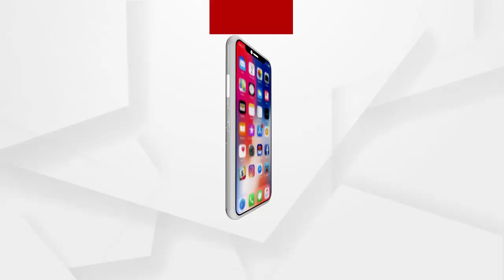ମାଟିରେ ମିସିଲା ଓକିଲଙ୍କ ରାଜବାଟି...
ସରକାରୀ ଜଗା ରେ ବର୍ଷ ବର୍ଷ ନିଜ ଆକ୍ତିଆରେ ରଖିଥିଲେ ଓକିଲ ରମେଶ ଚନ୍ଦ୍ର ଶତପଥୀ। ପାଖାପାଖି ଏକ ଏକର ସରକାରୀ ଜଗା ରାଜଧାନୀ ଭୁବନେଶ୍ବର ର ବିଜେପି ନଗର ରେ ମାଡି ବସିଥିଲେ ବାବୁ ଜଣକ ଗୋଟିଏ ପଟେ କଲ୍ୟାଣ ମଣ୍ଡପ ତ ଆଉ ଗୋଟିଏ ପଟେ 15 ଟି ପରିବାର କୁ ଭଡା ମଧ୍ୟ ଦେଇଥିଲେ। ଆଜି ବିଏମସି ଏହାର ଉଛେଦ କରିଛି...